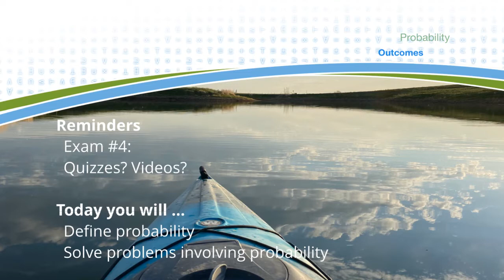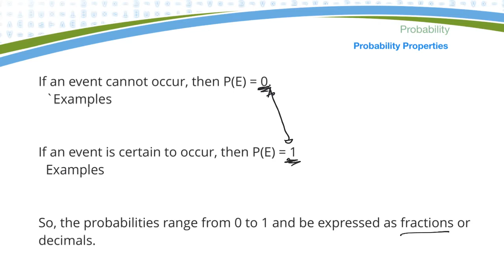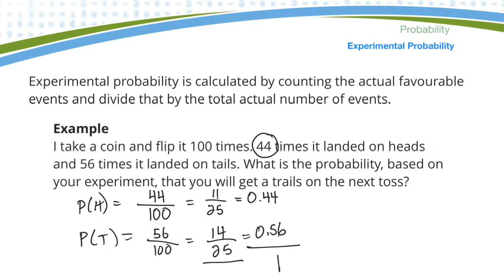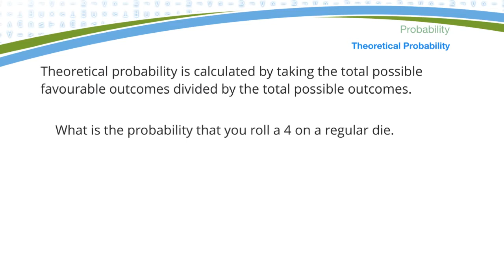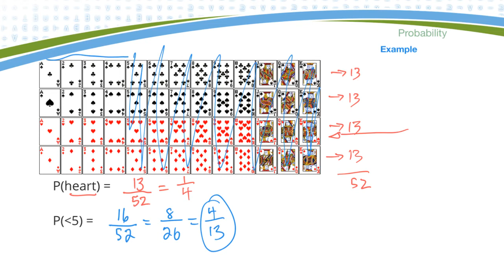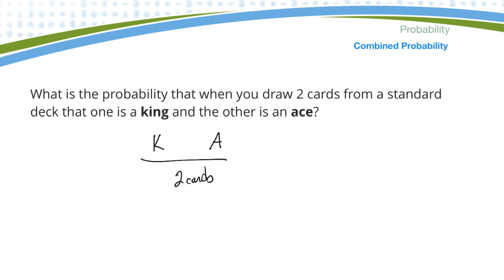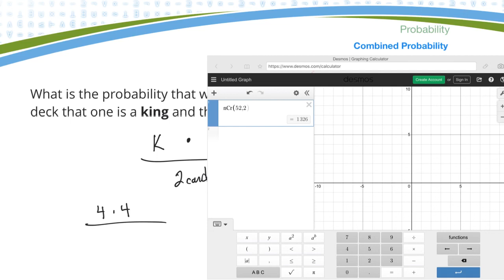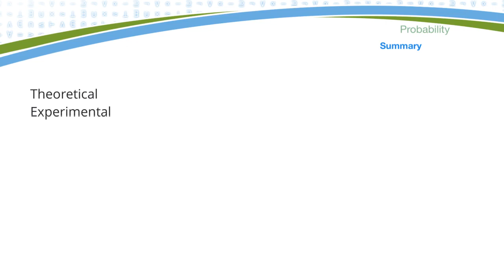MTH0032 11.8 Probability